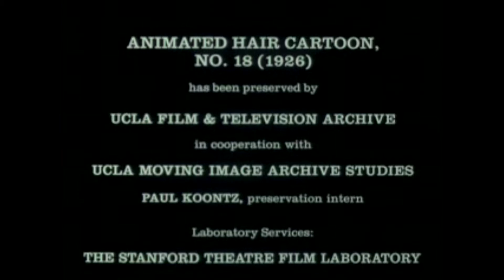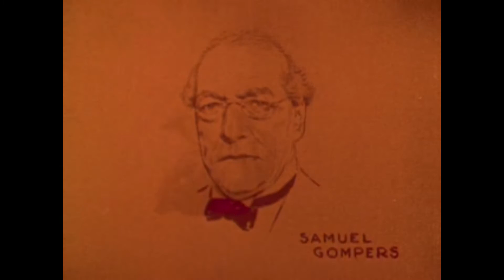Animated Hair Cartoon, No.18 (1925)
The “Animated Hair” films, featuring artwork by “Marcus” (not well-known animator Sid Marcus, but a caricaturist for the original humorous Life Magazine) were relatively easy for the studio to produce, using one artist (his hand usually seen on screen drawing the image) and the gimmick of manipulating one caricature with stop motion to create a second caricature (usually by rearranging a hair-do). Audiences were thrilled. Fifty one “Animated Hair” shorts were produced between 1924 and 1927.